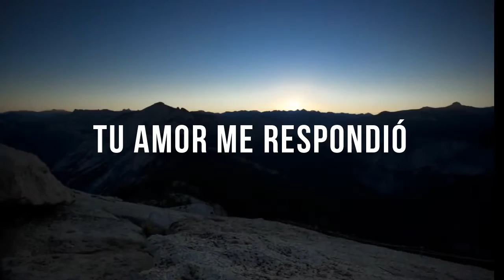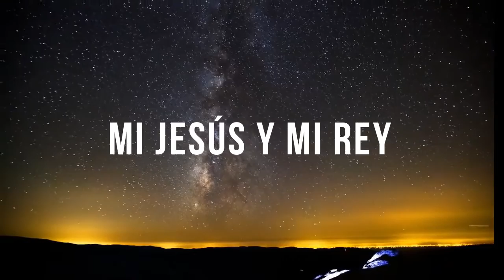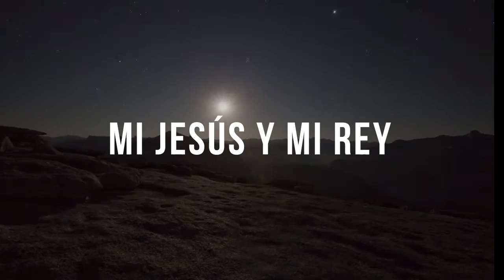Cantaré de Tu Amor - Danilo Montero (Cover by José López Dubón)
Video Liryc Cantaré de Tu Amor Danilo Montero

Arreglos: Joseph Studio's, Amatitlán Guatemala.

Voz y Voces: José López Dubón